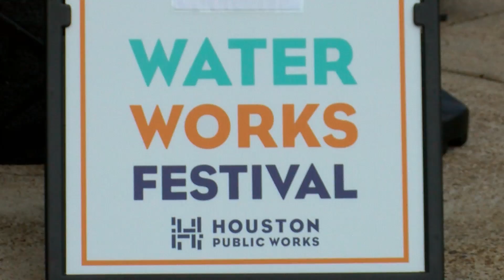Water Works Festival 2022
How much do you know about water?

As precious as a resource as water is, especially in Texas, Houston Public Works put on a festival where families came out to the Houston Botanic Garden to learn more about water through exhibits.

Shot and edited by Leo Betancourt, the package features comments from Mary Nan Huffman (Council Member, District G), Carol Haddock (Director, Houston Public Works), Robert Gallegos (Council Member, District I), and Mayor Sylvester Turner.